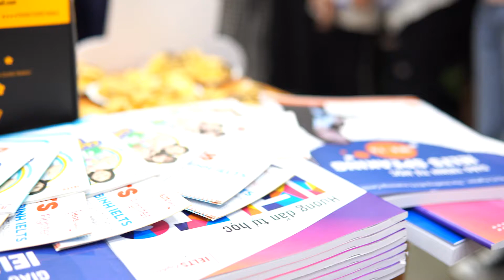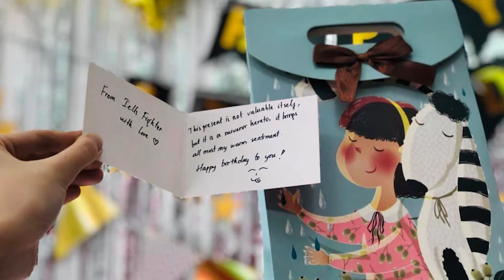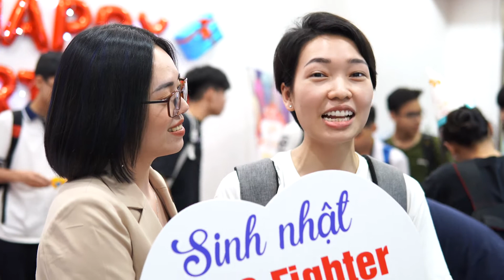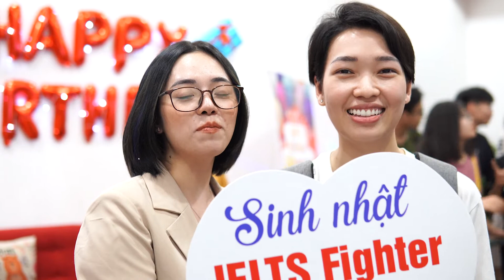Sinh nhật IELTS Fighter 4 tuổi - ngàn lời cảm ơn đến bạn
Sinh nhật 4 TUỔI: Bùng nổ cảm xúc, lan tỏa yêu thương

Vì có những năm tháng tuổi trẻ chông gai, mới kiến tạo nên những anh tài tương lai!

Nhờ sự sát cánh của 1, 2 cho đến hôm nay là hàng nghìn học viên, hàng trăm nghìn fan trên các kênh học tập mà IELTS Fighter mới có được ngày hôm nay.

Nhìn lại 4 năm & 'hành trình kì lân'' của IELTS Fighter

Cảm ơn các bạn đã luôn tin tưởng và đồng hành cùng IF, tháng 6 này, cho chúng mình gửi lời_tri_ân_đến_từ_trái_tim tới tất cả

Từ những ngày đầu thành lập, đến nay, chúng mình đã trải qua 4 năm đầy cảm xúc:

Có những lúc sóng gió cản bước, nhưng đó cũng là khi hy vọng thắp lên

Có những lúc thành công vang dội, ''trang vàng'' viết nên từ những nỗ lực được ghi nhận

Thành lập từ 2016 với mong muốn trở thành đơn vị số 1 trong đào tạo IELTS, chỉ trong vòng 2 năm, IELTS Fighter đã đi lên và dần khẳng định được chỗ đứng của mình.

Đến nay, 2020, IELTS Fighter tự hào là địa chỉ đáng tin cậy được hàng chục nghìn học viên tin tưởng lựa chọn và hàng trăm đối tác uy tín gửi lời mời cộng tác.

Có những ngày đặc biệt như hôm nay, chúng ta cùng bên nhau, ăn chút bánh ngọt, chụp vài tấm ảnh lưu niệm, chơi đùa cùng nhau, ôn lại những điều thú vị khi học ở IELTS Fighter...

Khi ta cùng nhau nỗ lực mỗi ngày để chinh phục IELTS, có giáo viên tận tâm chỉ dẫn, có tư vấn đáng yêu nhiệt tình chăm sóc, nhiều hoạt động gắn kết thật vui tươi... thì hành trình đến đích IELTS trở nên thật thú vị và ý nghĩa phải không bạn ơi? ;)

Nhân ngày vui hôm nay, chúc mừng sinh nhật IELTS Fighter tròn 4 tuổi, chúng mình cảm ơn tất cả các bạn học viên tại 16 cơ sở trên toàn quốc, đã yêu thương, tin tưởng và đồng hành, chiến đấu hết mình cùng IELTS Fighter, vì mục tiêu chung là chinh phục điểm IELTS mơ ước.

Vì có các bạn, mới có IELTS Fighter lớn mạnh, vững bền ngày hôm nay!

Branch 8: L39.6 khu dân cư Cityland - Phan Văn Trị - Q.Gò Vấp - TPHCM. SĐT: 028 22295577
Branch 9: 376 Nguyễn Văn Cừ - Long Biên - Hà Nội. SĐT: 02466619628
Branch 10: 18 LK6C Nguyễn Văn Lộc - Hà Đông - Hà Nội. SĐT 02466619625
Branch 11: A11 Bà Hom, Phường 13, Quận 6, HCM. SĐT: 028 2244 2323
Branch 12: 254 Tôn Đức Thắng, P. Hòa Minh, Q. Liên Chiểu, Đà Nẵng. SĐT: 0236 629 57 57
Branch 13: 44 Nguyễn Hoàng, (gần bx Mỹ Đình), HN. SĐT 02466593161
Cơ sở 14: 66B Hoàng Diệu 2 Thủ Đức. SĐT: 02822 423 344
Cơ sở 15: 129 Nguyễn Thị Thập, quận 7, HCM
Cơ sở 16: 428 Lạch Tray, Ngô Quyền, Hải Phòng - SĐT: 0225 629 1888